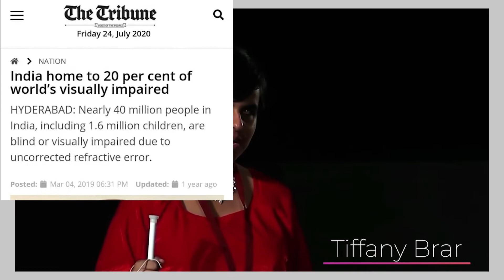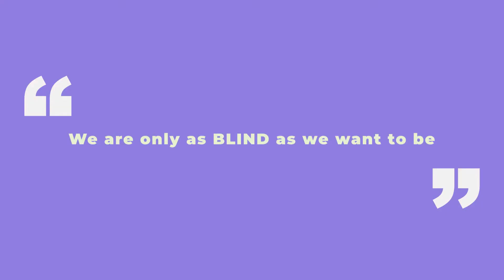Team TechnoGeeks | Captcha for visually impaired & blind people | Smart India Hackathon (SIH 2020)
Team TechnoGeeks from PCCOE is finalist in Smart India Hackathon 2020 (SIH2020). Here you can find their implementation details for the problem statement titled "Captcha for visually impaired & blind people"
We at PCCOE always try to inculcate social values amongst our students and motivate them to work for solving the societal challenges with the help of technology knowledge they received during their academic journey at PCCOE.